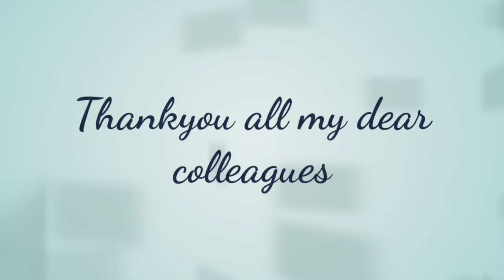CES Thanlon Staff Social Work, April 20,2022